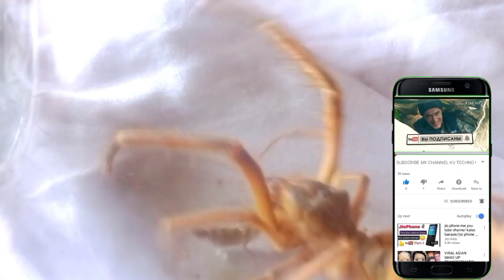sia ferox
SOAT 12 :00 LARDA SHUDOQ YOSTIQNI KÓTARSAM YOSTIQ TAGIDAN KAT ÓRGIMCHAK CHIQIB OLDIMGA QARAB OGZINI KATA OCHIB CHAQMOQCHI BÓLDI JUDA DASHATLI ONLAR BÒLDI YANA HOZIR TASHQARIDA SHERIKLARI KELGAN OLLOH SHOXIT QAST QIMAGANMIKIN

Описание
CAMEL SPIDER VS SIA FEROX ! WHICH IS STRONGER
47
Отметки "Нравится"
4 124
Просмотры
10 сент.

Верблюжий паук VS Sia ferox! Что сильнее?

сороконожка VS верблюжий паук! Эпическая битва двух монстров!

Паук-верблюд VS ядовитого скорпиона, что сильнее?

Sawscaled viper attacks Camel spider in Dubai desert

Паук-верблюд против богомола - Лучшая битва, часть 1

Mantis VS Sia ferox // 螳螂大战西亚神沙螽

SCORPION vs TARANTULA SPIDER FIGHTING FOR PREY, who will win? Insect Stories

Верблюжий паук против огромной

Killer Potato Bug Attack

Верблюжий паук VS сильный черный ядовитый скорпион

What will happen if large mantise sees giant camel spider

Описание
What happens if a giant camel spider sees a giant camel spider...
117
Отметки "Нравится"
9 199
Просмотры
21 июл.

Jumbo spider,
gagamba fight,
gagamba vs gagamba,
gagambang japan,
gagamba ph,
gagamba sa tenga,
gagambang samon,
gagamba hunting,
gagambang kuryente,
gagamba tarantula,
gagamba away,
gagamba animation,
gagamba arabo,
gagamba alaga,
gagamba avatar,
gagamba ang parada,
gagamba attack,
gagamba alamat,
gagamba bahay,
gagamba big,
gagamba black widow,
gagamba blog,
gagamba bisaya,
gagamba binebenta,
gagamba box,
gagamba bata,
gagamba bilutan,
gagamba bino,
pepito manaloto gagamba b,
gagamba collection,
gagamba cebu,
gagamba camel,
gagamba conditioning,
gagamba cartoons,
gagamba claro,
gagamba cage,
gagamba case,
gagamba contest,
gagamba catching,
gagamba derby cebu,
gagamba dance,
gagamba dalandan,
gagamba davao,
gagamba damang,
d na kita gagambalain,
gagamba egg,
gagamba eating,
empoy gagamba,
gagamba feeding,
gagamba finding,
gagamba farm,
gagamba f,
gagamba gamot,
gagamba giant,
gagamba games,
gagamba gma,
gagamba gabi,
gagamba galamay,
gagamba gagamboy,
gagamba galing china,
gagamba hanap,
gagamba house,
gagamba huli,
gagamba hari,
gagamba higante,
gagamba in japan,
gagamba isabela,
gagamba vitamins,
gagamba itim,
gagamba video,
i witness gagamba,
gagamba jumbo,
gagamba jamill,
gagamba jude,
gagamba king,
gagamba kmjs,
gagamba kuryente,
gagamba ko,
gagamba kamel,
gagamba karantola,
gagamba kinakain,
gagamba kinagat ang dila,
gagamba kulungan,
rated k gagamba,
gagamba labanan,
gagamba load,
gagamba laban sa gagamba,
gagamba lalagyan,
gagamba lason,
gagamba laban pustahan,
gagamba lego,
gagamba laban gagamba,
gagamba laguna,
gagamba l,
gagamba movie,
gagamba masbate,
gagamba medicine,
gagamba mariposa,
gagamba malakas,
gagamba marka dahon,
gagamba man,
gagamba magkatabi,
gagamba marami,
gagamba naghahanap,
gagamba nanganganak,
gagamba nakakatakot,
gagamba name,
gagamba na nanganganak,
gagamba nakakatawa,
gagamba na nakakatakot,
ng gagamba,
gagamba os,
gagamba orden,
gagamba order,
gagamba online,
gagamba orange,
gagamba prank,
gagamba ph feeding,
gagamba panlaban,
gagamba patayan,
gagamba philippines,
gagamba rumble,
gagamba red,
gagamba royal rumble,
gagamba ramboll,
gagamba red panther,
gagamba ruweda,
gagamba robot,
gagamba rare,
gagamba reload,
gambar ambulance,
gagamba sabong,